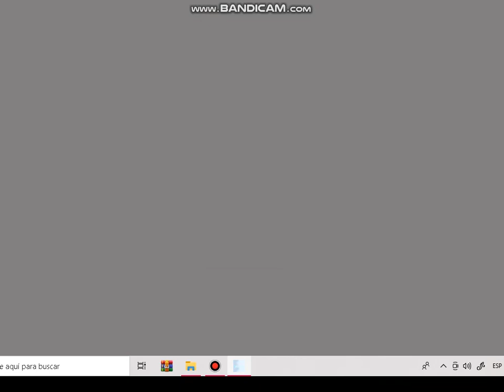Shitsuren demo - yan sim fangame